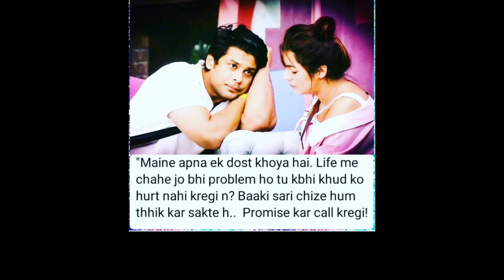Sidnaaz moment: प्यार तो वो को कब आंखो से दिल तक का सफर तय करले और पता भी न चले